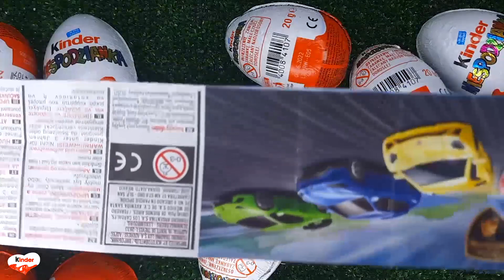NEW!!! 500 Yummy Kinder Joy Surprise Egg Toys Opening A Lot Of Kinder Joy Chocolate ASMR #1955